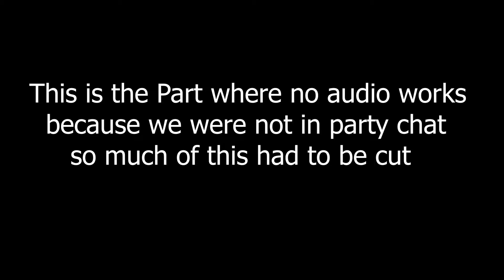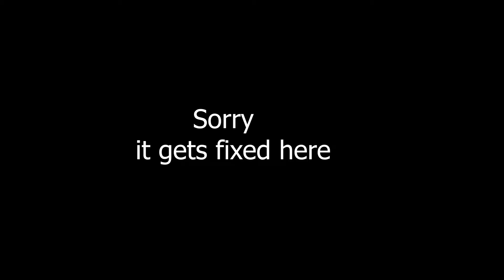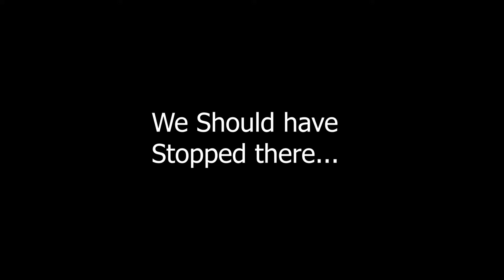CHAMPIONS AT LAST!!! - Apex Legends Funny Moments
After what felt like days, weeks, months of training and preparation for this session, we finally found the Holy Championship Grail in a game of trios on the fabled grounds of Kings Canyon. This is our journey, and also our folly.